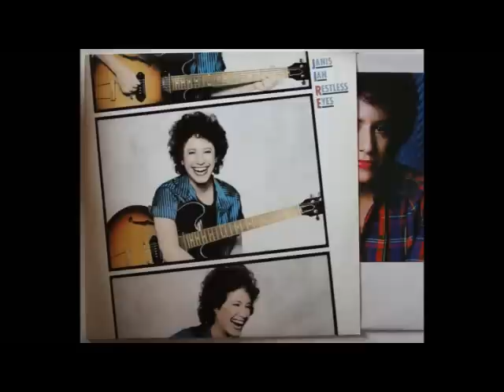Under the Covers - Janis Ian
From the 1979 album Restless Eyes.

Uploaded for information, no claim to copyright or monetisation.